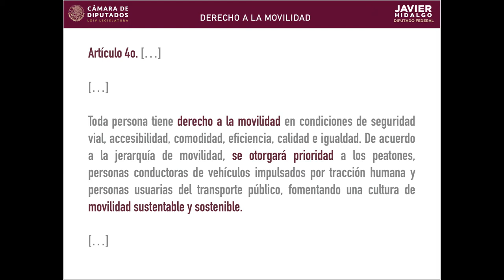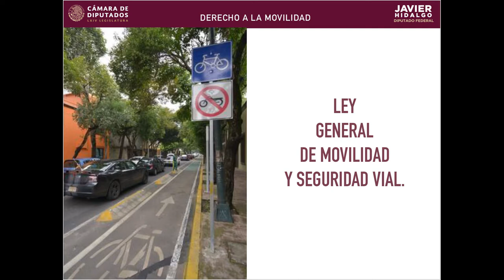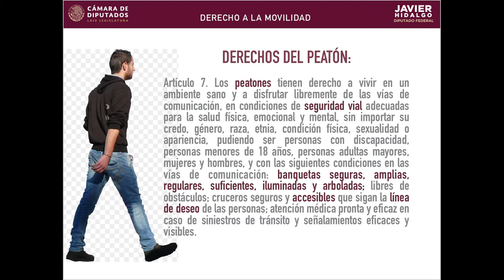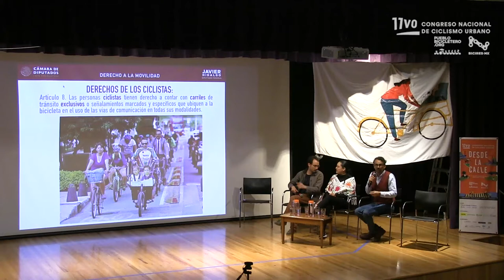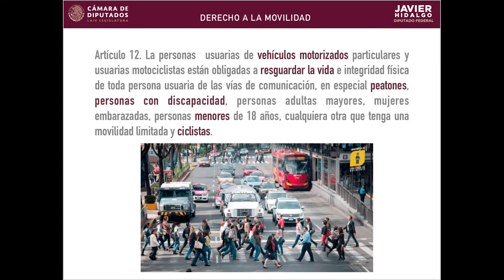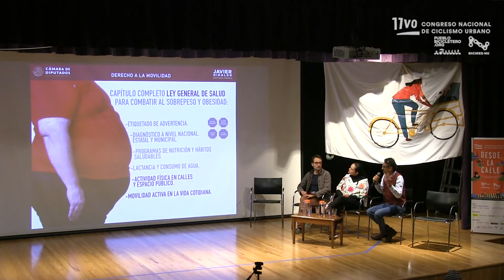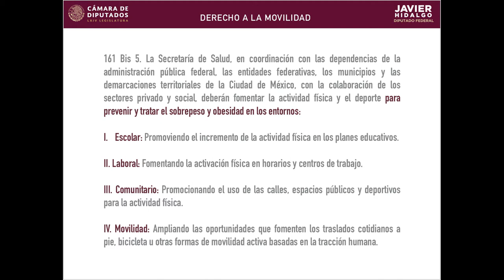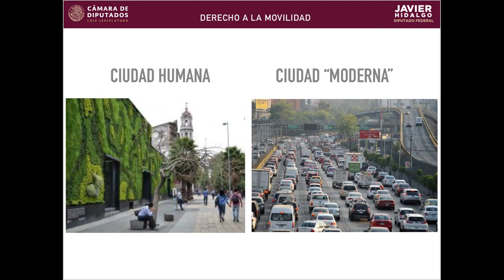Diálogo - Proceso nacional de armonización normativa sobre movilidad / Día 3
Por primera vez, México cuenta con una Ley General que incorpora un capítulo sobre movilidad y obliga a los gobiernos locales a armonizar las disposiciones legales y reglamentarias en la materia bajo una perspectiva territorial. SEDATU, legisladores federales y diputados locales debatirán sobre esta cuestión, en el marco de los esfuerzos realizados por el Gobierno Federal para impulsar la mejora regulatoria, incluyendo la perspectiva de Derechos Humanos y Cambio Climático.

En esta mesa de diálogo participaron:
- Dip. Roxana Montealegre Salvador. Presidenta de la Comisión de Legislación y Puntos Constitucionales del Congreso de Hidalgo.
- Dip. Javier Ariel Hidalgo Poncer. Diputado federal por la Ciudad de México (Morena)
- Javier Garduño. Titular de la Unidad de Políticas, Planeación y Enlace Institucional de la Secretaría Desarrollo Agrario, Territorial y Urbano (Sedatu)

Este evento se llevó a cabo el 17 de noviembre de 2019 en el Auditorio Museo de Historia Mexicana, en Monterrey, como parte del 11vo Congreso Nacional de Ciclismo Urbano "Desde la calle", organizado por Pueblo Bicicletero y la Red Nacional de Ciclismo Urbano (Biciredmx).